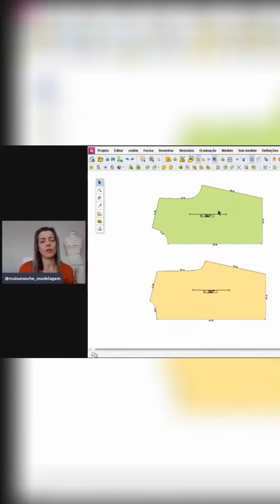Como tu inicia tuas modelagens?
Ter as bases de modelagem melhora a acertividade das tuas peças e economiza tempo e matéria-prima.